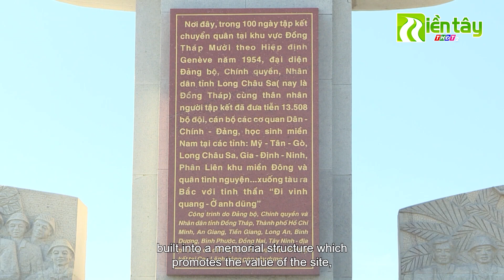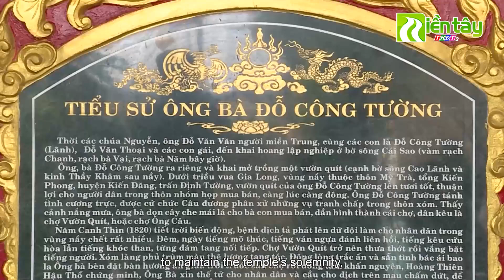TP. Cao Lãnh - Nơi hội tụ các điểm du lịch, lịch sử, tâm linh... | Miền Tây THDT2